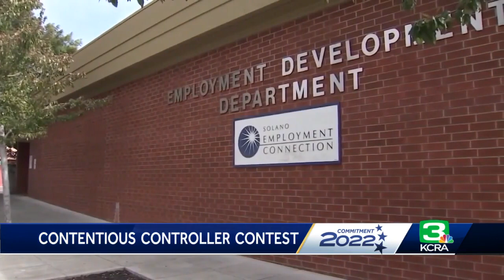Lanhee Chen, candidate for California state controller, explains his vision for the office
Republican candidate Lanhee Chen was the only member of his party to get more votes than his Democratic opponents in a statewide race during the primary election in June, and he'll try to do the same on Nov. 8 against Democrat Malia Cohen.